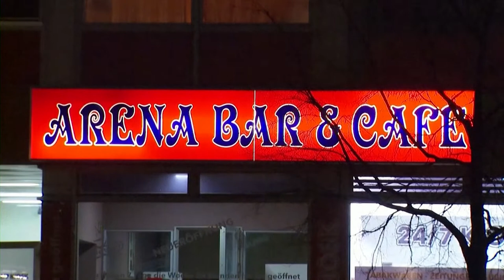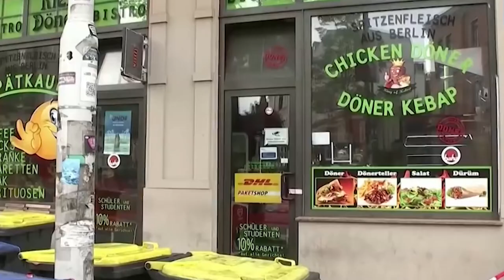Poland Daily News - President Andrzej Duda starts his re-election campaign tour around Poland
President Andrzej Duda has started his re-election campaign tour of Poland. The president intends to visit over 100 towns and cities. The first stops were Łowicz and Turek in central Poland. In Łowicz, Duda received an enthusiastic welcome, despite a group of his opponents trying to disrupt the rally.